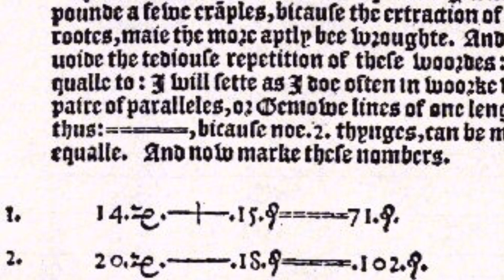Sejarah terciptanya SAMA DENGAN (=) karena males nulis??!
Jadi lambang ini tercipta karena ribet nulis kata "sama dengan" yang kepanjangan 😄